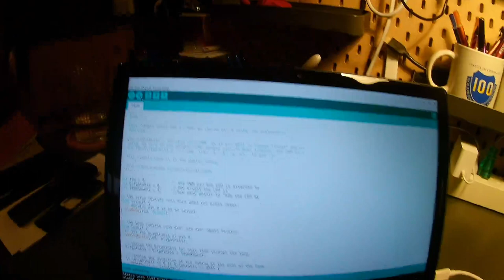Can You Install the latest Arduino IDE on Chrome OS or Chromebook?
I wondered if I could now install the latest version of the Arduino IDE on Chrome OS using the Crostini Linux VM. In the past, you could use the apt package manager to install the Arduino IDE but the version was woefully outdated.

I was dubious about hardware connectivity; however, with the IDE installed I could at least do some development on my Pixel Slate. Much to my surprise, and after much trial and error, I could install the Arduino IDE and upload code to an original Arduino Uno I was so excited, I just had to share my success in this video and the entire process in the blog post listed below

Find something useful that provided information or saved you time? Send a {❤THANKS}! You can now become a member at ☕ BMAC